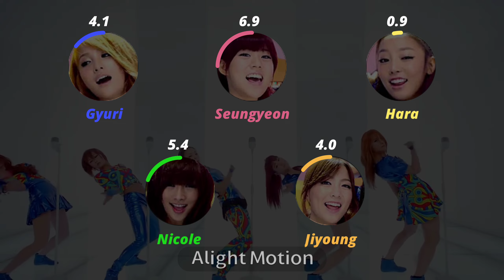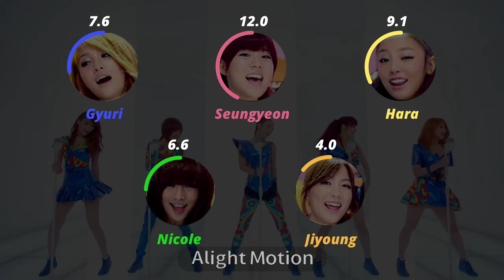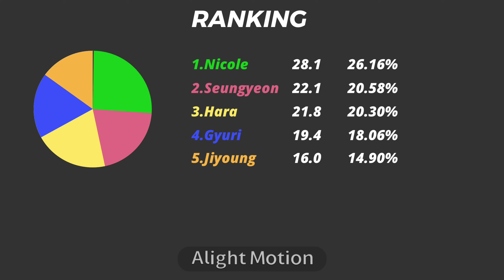KARA - Step [Line Distribution]